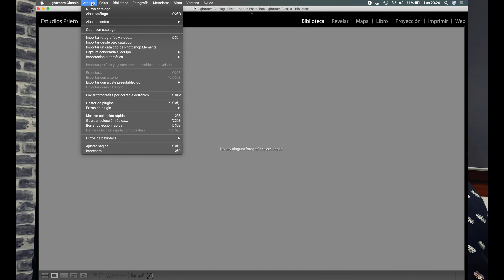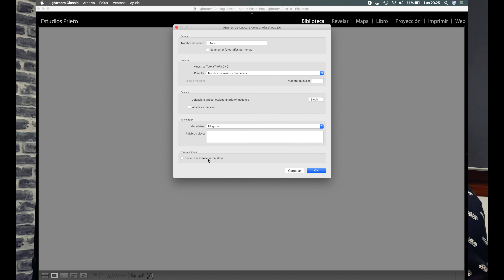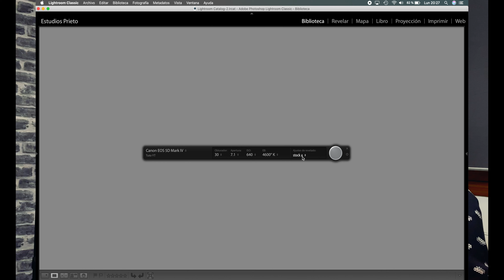Cómo CONECTAR tu CÁMARA a Lightroom | FÁCILMENTE ✅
⇣⇣⇣ Equipo usado en este Set ⇣⇣⇣
💻 MacBook Pro 16”
✴︎Manfrotto 035FTC - Abrazadera
⇝ Cable Cable USB 3.0 a Micro-B
Soporte de Fondo
▶Canon EOS 5D mark IV🇪🇸
▶Canon 24-70🇪🇸
▶Canon EF 100mm f/ 2.8L Macro IS USM
▶iPhone 11PRO🇪🇸

Otros cables TheterTools ⇣⇣⇣
▻ Cable Tether Tools USB-C USB-C
▻ Cable Tether Tools USB 3.0 Micro-B
▻ Cable Theter USB 2.0 a/miniB USB

🙋🏼‍♂️ En este video os explico cómo conectar la cámara 📷 💻 a Lightroom directamente por cable para trabajar la sesión desde el ordenador.

▶Canon 24-70🇪🇸
▶Canon 16-35🇪🇸
▶Canon 50🇪🇸
▶Freewell 82mm Filtro VND🇪🇸
▶Manfrotto MK055X PROB🇪🇸
▶Manfrotto Element🇪🇸
▶Deity V-Mic D3 Pro🇪🇸
▶JOBY GorillaPod Kit 1K
▶SanDisk 128GB SD🇪🇸
▶Godox SL60W🇪🇸
▶iPhone 11PRO🇪🇸
▶Elinchrom Lighting Kit D-LITE RX 4/4🇪🇸

🎧 Mis Auriculares Preferidos

✨🎧✨ GRADO SR80e

🎧GRADO SR60e
☛ Almohadillas Geekria
✨🎧✨Sennheiser HD650
🎧BeyerDynamic DT150 -250 Ohm
🎧Beyerdynamic DT770 PRO
🎧Beyerdynamic DT250 80 Ohm
🎧Sennheiser HD 660S
SONY X1000M4

DACs:
☛DAC FiiO BTR5
☛DAC iFi Hip
☛FiiO Q5s